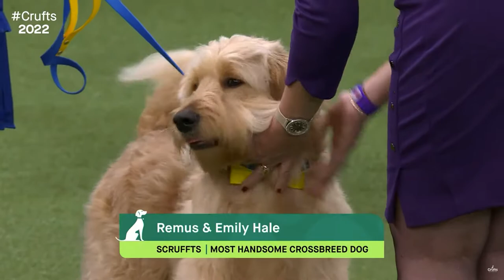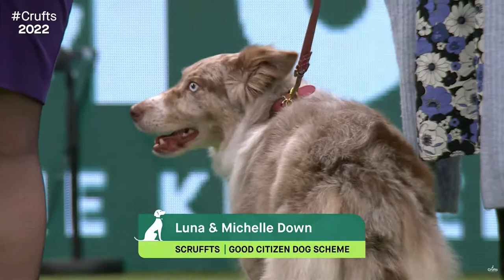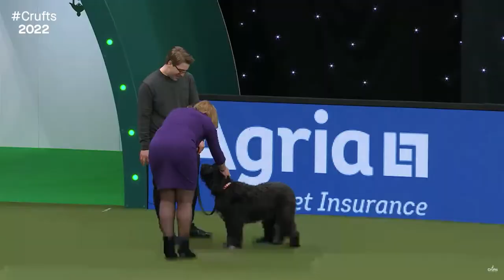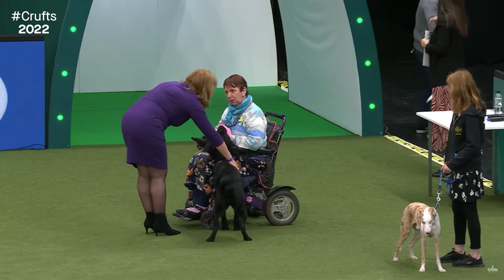Crufts - Scrufts 2022 (Part 1)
Jenny Campbell judging Scrufts 2022